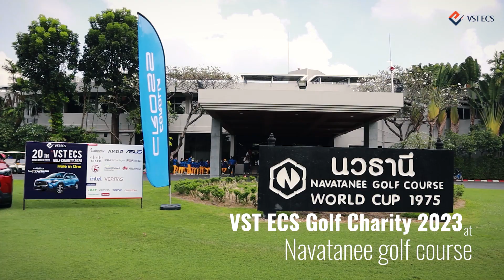VST ECS Golf Charity 2023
🏌️‍♀️กลับมาพบกันอีกครั้งกับกิจกรรมดี ๆ VST ECS Golf Charity 2023 ปีที่ 4 เนื่องในโอกาสครบรอบ 35 ปี เชิญคู่ค้าและพันธมิตรทางธุรกิจไอทีทุกท่านพบกับแขกรับเชิญพิเศษ "โปรเชอรี่" ธิรนันท์ อยู่ปาน ในวันที่ 23 พฤศจิกายน 2566 @ Navatanee Golf Course